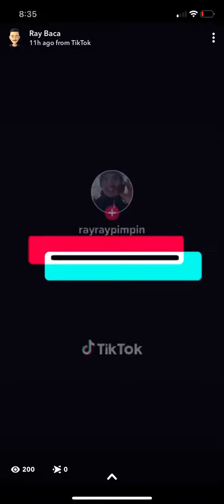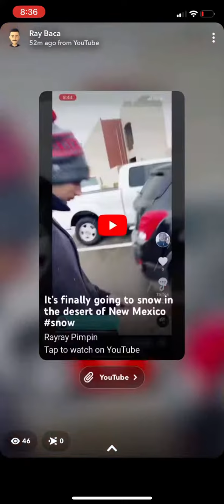Homeless man in drive through fights for his dimes